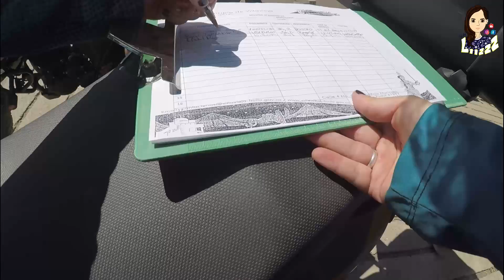Desierto de la Tatacoa - MRX 125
En los próximos videos les voy a compartir un pequeño pero sustancioso viaje que hice por diferentes lugares de mi hermoso País. los invito a que sigan estos videos para que se animen a salir y conocer los paisajes que tiene Colombia por ofrecer.
Primer destino
Desierto de la Tatacoa - Huila